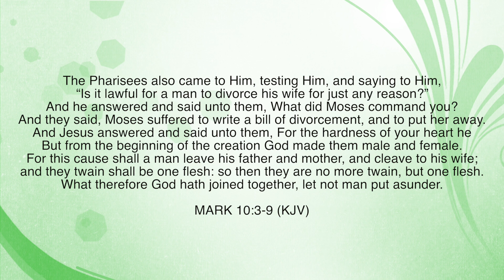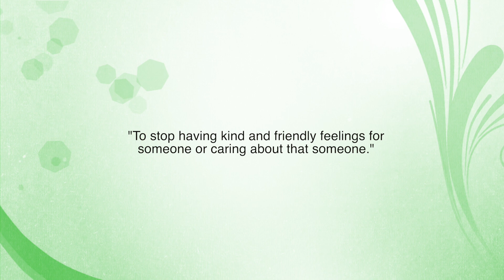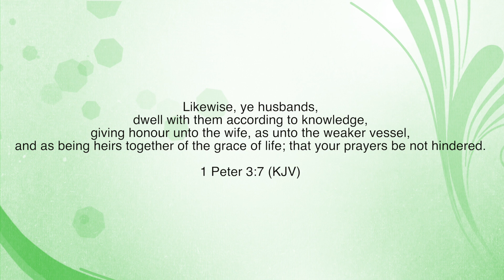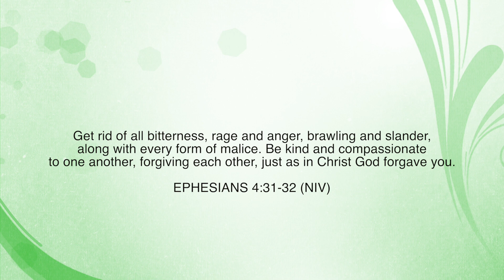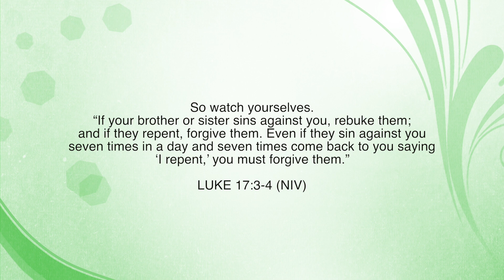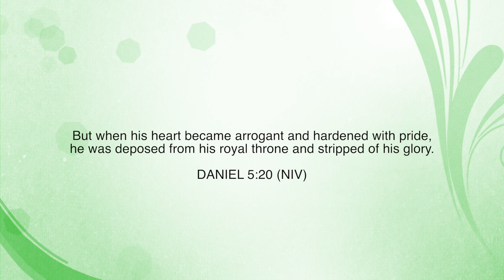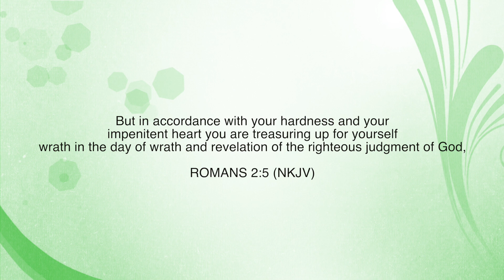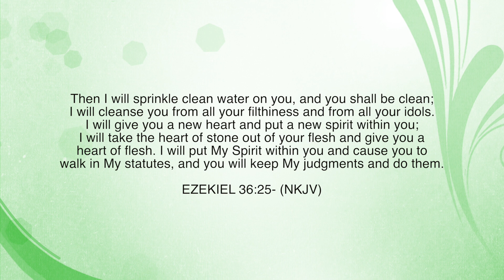Divorce- 'A Falling Apart to Pieces'- Bishop Anthony Kawalsingh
On this episode of Hi-5, Bishop Anthony Kawalsingh tells us about the causes of divorce and what we can do to prevent divorce from happening.